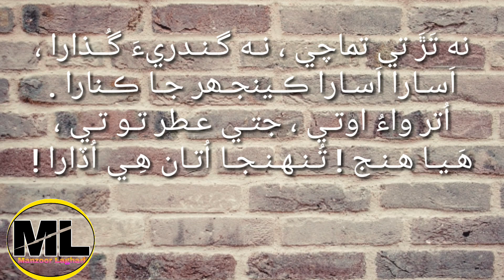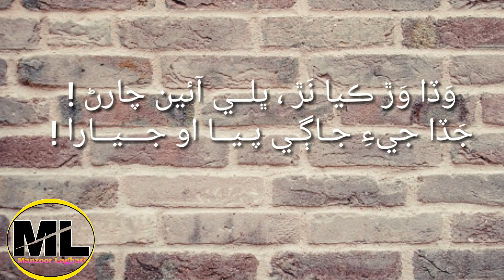sindhi shayari by shaikh ayaz| chha laye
sindhi poetry, sindhi shayari of ustad bukhari, shaikh ayaz, shah abdul latif, and others

ويڊيو کي like ضرور ڪندا. مھرباني

Under Section 107 of the Copyright Act 1976, allowance is made for 'Fair Use' for purposes such as criticism, comment, news reporting, teaching, scholarship, and research, Fair use is a permitted by copyright statute that might otherwise be infringing, Non-profit, educational or personal use tips the balance in favor of fair use. FULL COLLECTION OF SAD SINDHI POETRY